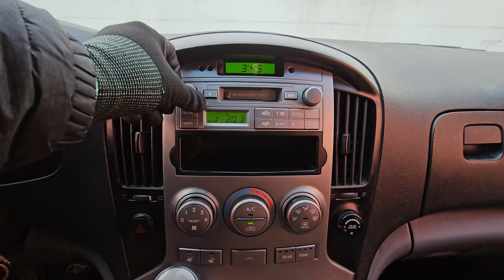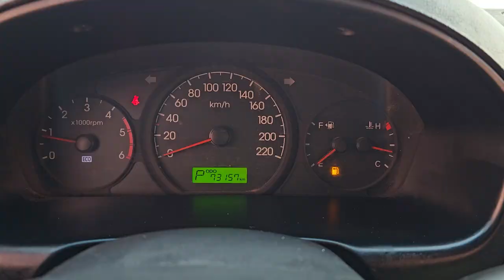2010 Hyundai starex 12 used car export ( AU238395 ) carwara, 카와라 스타렉스 영상합본 AU238395